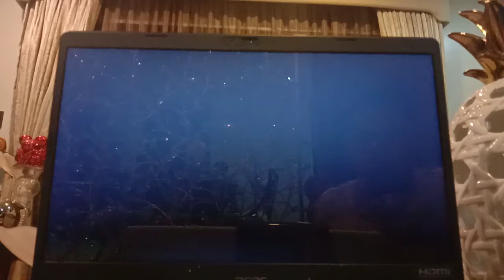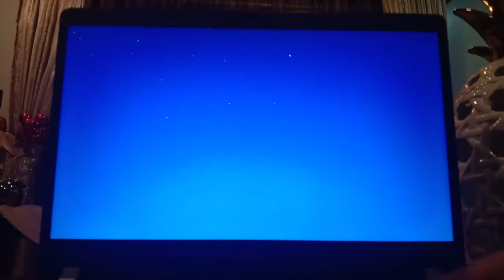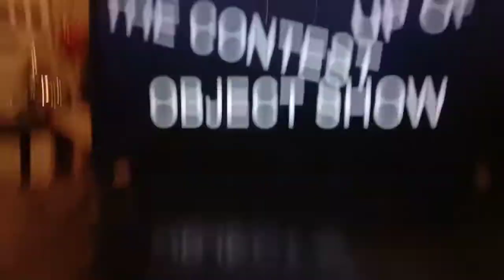TCCMUoOS Intro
Intro Created By ZestyThunder

Intro OST: Classic Pursuit